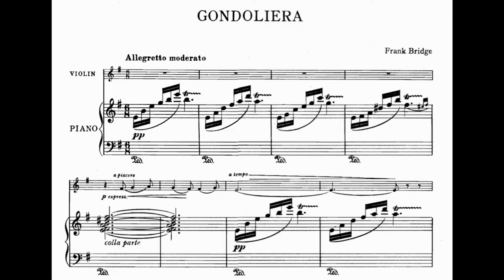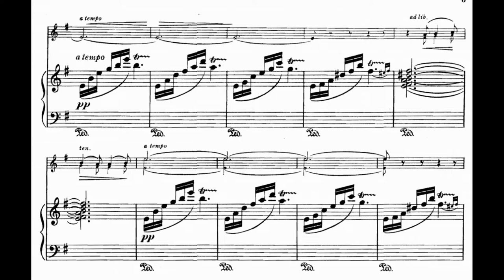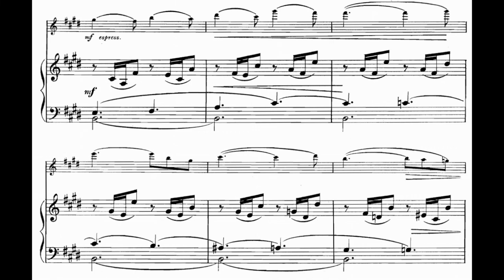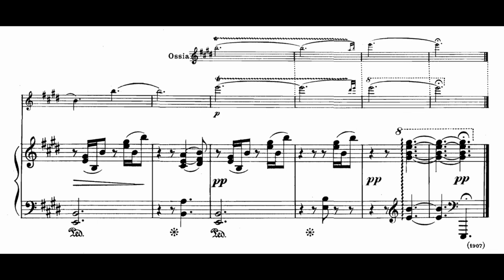Frank Bridge - Gondoliera, H.80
Violin- Clare Howick
Piano - John Paul Ekins

Frank Bridge was an English composer and violist. He was born in Brighton and studied at the Royal College of Music in London from 1899 to 1903 under Charles Villiers Stanford. He played the viola in a number of string quartets, most notably the English String Quartet (along with Marjorie Hayward), and conducted, sometimes deputising for Henry Wood, before devoting himself to composition, receiving the patronage of Elizabeth Sprague Coolidge. Bridge had strong pacifist convictions, and he was deeply disturbed by World War I, after which his compositions were marked by a radical change in musical language. Bridge is mostly remembered for privately tutoring Benjamin Britten, who later paid homage to him in the Variations on a Theme of Frank Bridge (1937), based on a theme from the second of Bridge'sThree Idylls for String Quartet (1906). Britten was Bridge's only composition pupil, and he spoke very highly of his teaching, stating in 1963 that he still felt he "hadn't come up to the technical standards" that Bridge had set him.